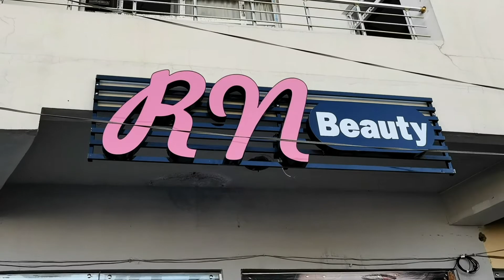دیزاین کرن و وێنەکێشان صالونا (rn) art work ❤️